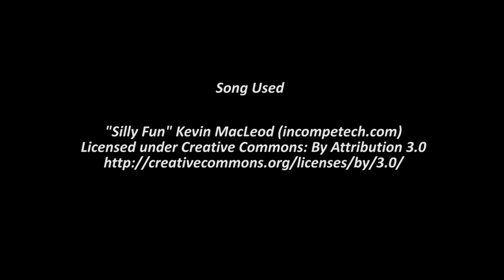Live on Twitch! Pineco is Missing a Sawk!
WOW I found a sock!!! It's so purple!! I hope I can find my pair!